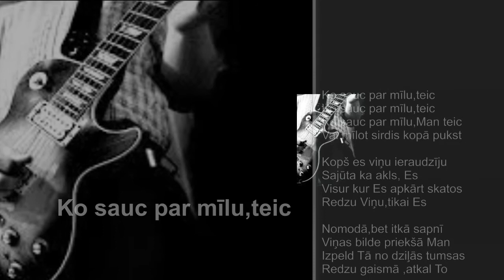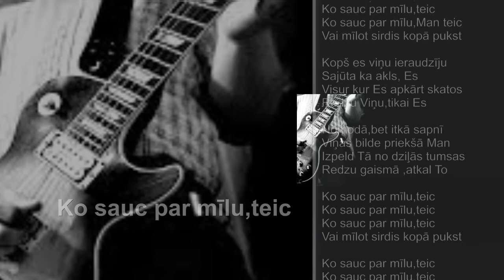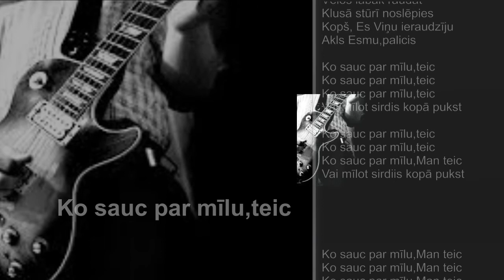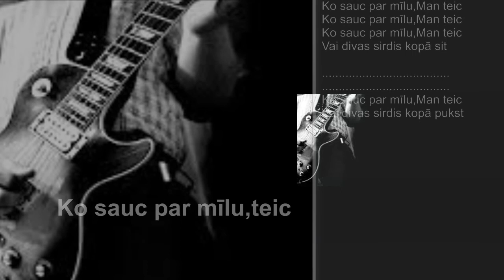Ko sauc par mīlu,teic - Neo. S(Rock)Drums-Ali,E-gitare-Csongor